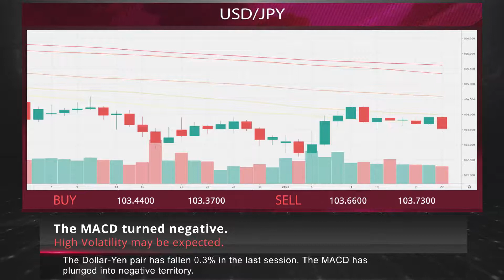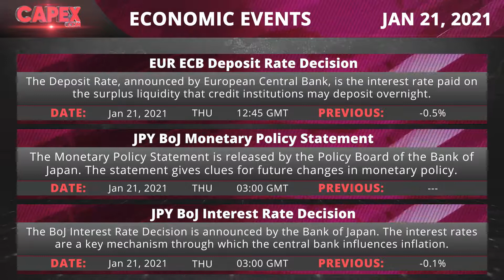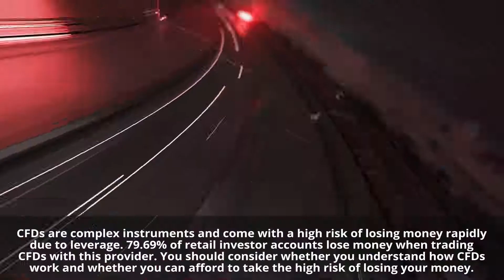Back in the crosshairs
• A European Commission document shows EU antitrust regulators have sought information from advertisers regarding Google's advertising technology practices.
• BlackRock, the multi-trillion-dollar asset manager, mentions Bitcoin derivatives in its latest prospectus with the SEC.
• U.S. stocks rallied to records on encouraging earnings reports and continued optimism that new leadership in Washington will mean more support for the struggling economy.